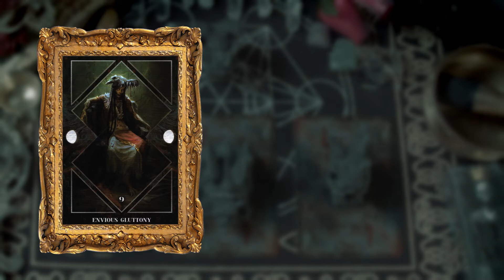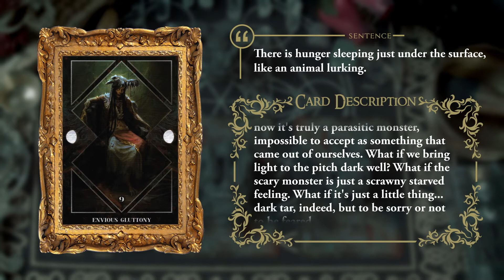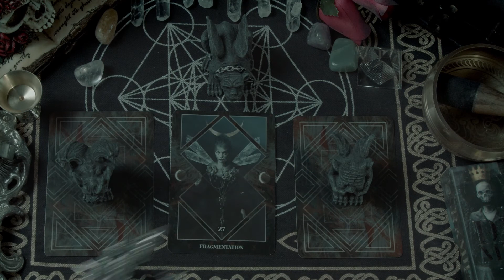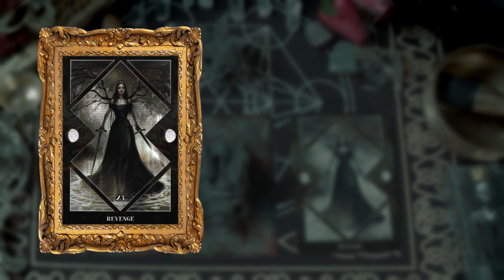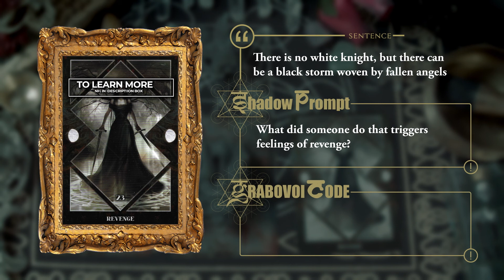AMANDUS | SHADOW WORK PICK A CARD READING | DARK MIRROR ORACLE DECK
AMANDUS Session. Let's pick a card today and I will interpret the card and give you Shadow Work Prompts to help you get started with Shadow Work. I'll also give you Grabovoi Codes you can use. Select a card and jump to the time stamp.

TIME STAMP
00:00 Introduction
01:35 Card 1
05:25 Card 2
08:56 Card 3

WHAT IS PICK A CARD

Pick A Card is a session similar to Pick a Card Tarot but I am using an Oracle Deck instead. It is designed for you to pick one out of three cards where I will then reveal the card of your choice and the Shadow Work Prompt that is destined for you to do. It is a fun way to give yourself a Shadow Prompt for your Shadow Work Journey. Pick a Card Readings (for Shadow Work) is not designed to be a divination / future reading but rather a way for you to explore your Shadow Work.

GETTING STARTED

WHAT IS SHADOW WORK

The term Shadow Work came from famed 20th century psychologists Carl Jung who originally coined it as "The Shadow Self". It describes the unconscious parts of our personality that we repress and hide throughout our lives. This darker side of ourselves is the unconscious culprit behind many of our struggles in life, such as failed relationships, destructive behaviors as well as self sabotaging.
Doing Shadow Work leads to a lot of healing which can give you enhanced energy as well as renewed physical health. Practitioners of the Law of Attraction usually find that Shadow Work is the last step in order for them to manifest their dreams and desires. Spiritual energy, at its core, is always inhibited by The Shadow Self, so one needs to be aware so that they can heal and grow from it to attain their real persona.
There are many techniques including Shadow Work Journaling, Shadow Work Prompts and Shadow Work Meditation that are spiritual tools to do Shadow Work as Dr. Aiwass Ukehi discusses it in his YouTube series for spiritual growth. Using other tools such as meditations and mantras. Dr. Aiwass Ukehi aims to help and promote this mysterious technique in order to heal and empower millions of people around the world.

FAQ
Why do you wear a mask? I wear a mask because I believe that Shadow Work journey is a completely personal one and I don't want it to be identified with me as a person. The idea of Shadow Work is that it is all about the person. It is a private phenomenon, because what you experience and what I will is completely different. As such, I can only guide, advise and nudge you. The hero of the story is you.

Why are you videos so dark? It is just my personal aesthetic that I like. Some people may find it 'spooky', but I think people who can watch more and more of my videos will start becoming familiar with the ambience and not feel so intimidated by the idea of 'Shadow Work', when it is not what many people think it is.

Are you a real Doctor? Yes, if you go to my I have listed down where I attained my qualifications as well as other certificates and diplomas like Shadow Work Coaching, NLP, Wellness .etc. My D.Min CSC (Certified Spiritual Counselor) Certificate Number: ID20180411TEOA

Is Aiwass Ukehi your real name? No. My real name is Dr. Pearry Teo, Ph.D. The name 'Aiwass' came from the voice given to English Occultist Aleister Crowley reported to have been heard on April 8-10 in 1904. 'Ukehi' is derived from a Japanese Shinto divination ritual.

Why do you use Solfeggio Frequencies and Binaural Beats in your video? I believe that just by watching my videos, there should be more benefits than just information. I've learned to create these frequencies and waves in order to help you get the most of the video beyond information into mind, body and spirit.